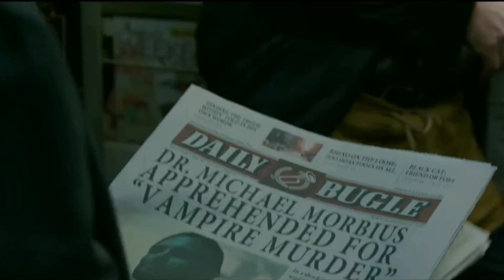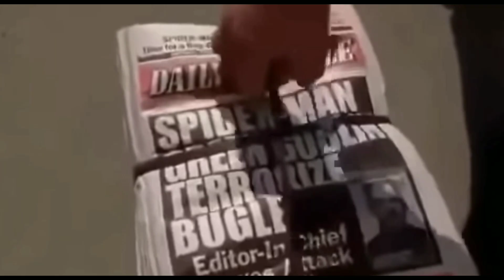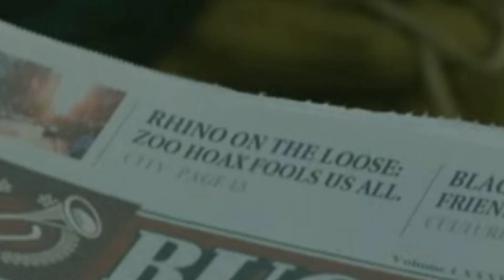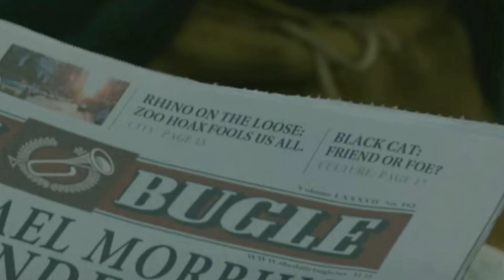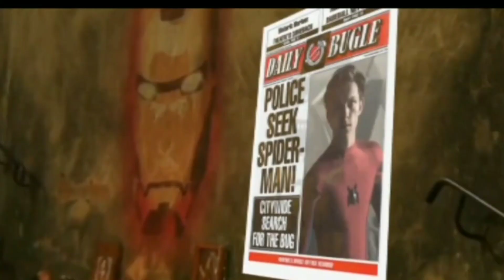Morbius Multiverse Explained In Hindi | Why Spiderman No Way Home Details Are Getting Leaked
Social Links -

Hello friends welcome to filmy zn youtube channel. In this video we'll talk about morbius universe and exactly morbius is from which spiderman universe. We will also talk about why everything related to spiderman is leaking everyday.

spiderman no way home 2nd trailer update spiderman no way home trailer 2 breakdown
will there be 3 spidermans
no way home trailer 2 leak
Spiderman No Way Home Trailer 2 Leak | Is It Real Or Fake Explained in hindi | No Way Home Updates |
Spiderman No Way Home Plot Leak  Hindi | Spiderman 3  Leaked Story Explained In Hindi | No Way Home

Video Script -

Hello friends to aaj ham baat karne vaale hai ki aakhir morbius konse universe se belong karta hai.. Kyuki kal morbius ke official trailer ko dekhne ke baad ye samjhna mushkil ho gaya hai ki aakhir sony yha konsi sasti masti kar raha hai.. Kyuki yaha morbius ke trailer me sony ne literally teeno hi alag alag spidermans ka reference de diya hai.. Ab yaar ya to sony ne sirf morbius ki hype badhane ke liye in easter eggs ko movie me use kiya hai ya to fir ye spiderverse ki ek bahot hi badi shuruwat hai jise shayad sony ne bht phle se plan kar rakha hai. Well I'm quite sure ki  sony ye sab jaan bujhkar hi kar raha hai unless ki no way home ke release se pehle puri picture hi online leak ho jaaye.. Kyuki tab hi main maanunga ki sach me sony ka security system bht kamzor hai.. Khair ab hm apne main topic pe aate hai ki aakhir morbius konse universe se belong karta hai.. To sabse phle tobey maguire ke spiderman se relate karne ki koshish krte morbius ke trailer ko..  To yha hame tobey maguire ki picture deewar pe dekhne ko mili jha usey murderer bataya gaya hai or ye chiz uske saath koi pehli baar nahi ho rahi hai.. Tobey maguire ki teeno hi movies me usey hero se villain or fir villain se dobara hero bante hue dikhaya hi gaya hi gaya hai or ek important baat jo aap sabhi ka jaan na zruri hai.. Vo ye hai ki jo tobey maguire ki spiderman 4 aane vali thi jiski shooting start krne ke baad us movie ko cancel kiya gaya tha.. Usme aapko pata hai ki villains kon kon se hone vale the.. Vulture or mysterio.. Or uske alawa side se black cat bhi hone vali thi jiski chummi lekar peter mj ko dhoka dene vala tha. Pata thi aap ko ye baat.. Ab chal gayi na..  To agar ab hm tobey maguire ke universe or morbius ke universe me similarities dekhe.. To yaha hame mil jati hai apni black cat,  daily bugle ka logo, sam raimi universe ka vulture.. Jo ki ek varient hoga mcu ke vulture ka or spiderman khud.. Lekin jo is theory ko sahi sabit hone nahi deti vo hai rhino ka reference or oscorp logo ka reference.. Ab yha agar hm rhino ko bhi tobey maguire ke universe ka hi maan le.. Matlab usey bhi ek varient hi samjh le.. To thodi bahot confusion door ho sakti hai kyuki oscorp ka logo utna bada threat nahi hai.. Kyuki ye hm sabhi jante hai ki oscorp ka asli malik harry Osborn spiderman 3 me mar gaya tha or isliye aesa ho sakta hai ki oscorp pe kisi or company ne take over kar liya ho or uska ek naya logo banwaya ho or jo last me venom ka reference diya gaya tha usey bhi hm tobey maguire ke universe se thoda bahot match kar sakte hai kyuki venom ki solo movies ke alawa agar venom kahi dikha hai to tobey maguire ke saath hi dikha hai or spiderman 3 me shehar ke logo ko venom ke baare me pata lag chuka tha. To filhal jo mujhe abhi tak lag raha vo ye hai ki morbius tobey maguire ke universe se hi hona chahiye.. Atleast 70 % doubt to mujhe usi ka hai and baki 30% mujhe Andrew Garfield ka universe lag raha hai.